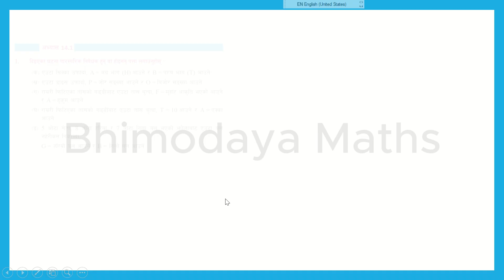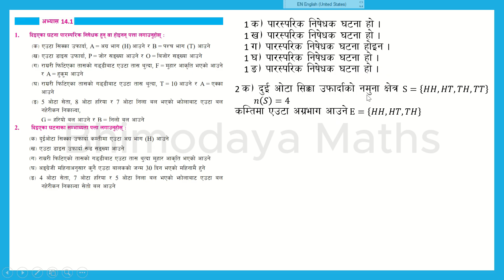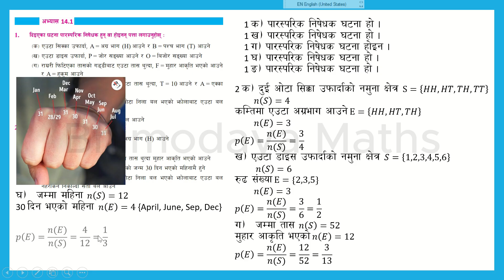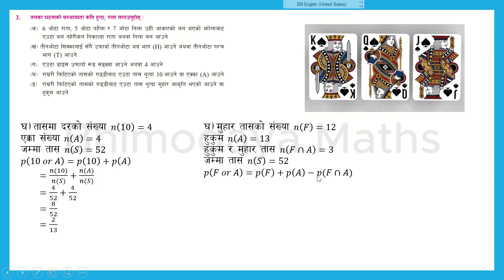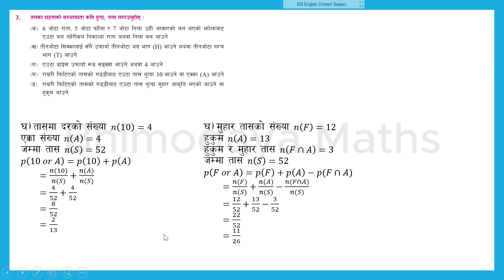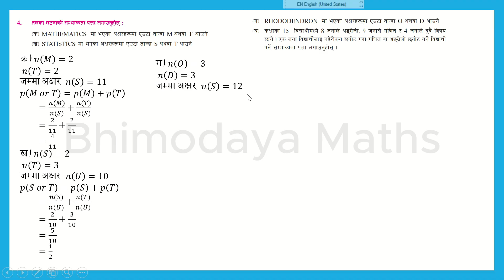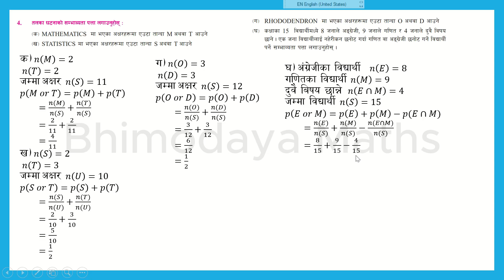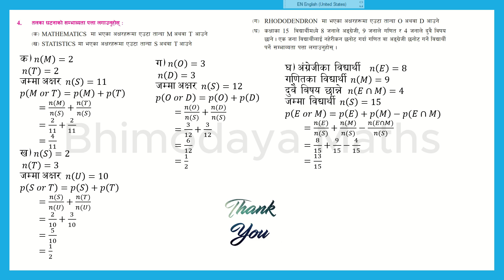कक्षा 10 सम्भाव्यता अभ्यास 14.1 समाधान Probability Exercise 14.1 Class 10 SEE Compulsory Mathematics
नमस्कार यो भिडियो पाठ्यक्रम विकास केन्द्र द्वारा प्रकाशित कक्षा 10 को अनिवार्य गणित को  सम्भाव्यता अभ्यास 14.1 समाधान Probability Exercise 14.1 Class 10 SEE Compulsory Mathematics   सँग सम्बन्धित छ । यस भिडियो बाट कक्षा 10 को भाइबहिनी हरु लाई गणित सिकाई मा सहयोग पुग्नेछ भन्ने आशा गरेको छु। यो फाइल powerpoint बाट, चित्रहरु geogebra बाट तयार गरिएको हो l These questions are from textbook of class 10 Compulsory mathematics   probability Solution Class 10 Com Mathematics, SEE, complete solution  based on new curriculum 2080.
In this series of videos, we will tackle a wide range of math problems and guide you through the step-by-step solution process.

Whether you're a student seeking assistance with homework or exam preparation, a teacher looking for effective teaching resources, or simply a math enthusiast eager to enhance your problem-solving skills, this channel is tailored to meet your needs. Each video is designed to provide thorough explanations, demonstrate problem-solving strategies, and equip you with the tools to tackle similar problems on your own.
मेरो अनुमति बिना मेरा contentहरु को भिडियो, चित्र, अडियो कुनै माध्यम बाट प्रकाशित नगरिदिनुहुन अनुरोध छ l कथमकथाचित यसो गरेको पाइएमा youtude copyright guidelines अनुसार कानुनि कारबाही मा जाने कुरा अवगत गराउन चाहन्छु l
Thank You Raju Shrestha, Lila Bahadur Thapa Magar and Shyam Dai for your help. We should collaborate our further works too. Thank you all of you viewer. Warmly welcome your positive and negative comments. It will help me more to produce refined video. Surely there are some errors in my videos. You should point that and I could reduce errors.
We cover various math topics, including algebra, geometry, trigonometry, calculus, statistics, and more. Whether it's solving equations, finding areas and volumes, applying trigonometric functions, or analyzing data, we've got you covered. Our goal is to help you become confident and proficient in solving math problems across different areas.
In each video, we present the problem clearly and break down the solution process into easy-to-follow steps. We explain the reasoning behind each step and provide clear demonstrations to ensure a thorough understanding. By following along with our solutions, you'll gain insights into the problem-solving techniques and strategies employed.
We understand that math problems come in different forms and levels of difficulty. Our video series includes a wide range of problem variations to challenge your problem-solving skills. From basic to advanced problems, we aim to provide solutions that cater to learners at different levels. This will help you develop a comprehensive understanding of the topic and be prepared for any type of problem you may encounter.
Throughout the videos, we will share valuable tips and tricks to enhance your problem-solving abilities. These tips may include shortcuts, common pitfalls to avoid, useful formulas or identities, and general strategies for approaching math problems effectively. Our goal is to equip you with a toolbox of problem-solving techniques that can be applied to various situations.
We encourage active engagement from our viewers. Feel free to pause the video, attempt the problem on your own, and compare your solution with ours. Your participation is highly valued and contributes to a collaborative learning environment.
Join me on this adventure as we conquer the challenges of secondary level mathematics. Let's unlock the magic of numbers and explore the beauty of mathematics together!

Note: Each video will include timestamps and additional resources in the description. Your feedback is valuable as it helps us create content that meets your specific needs.